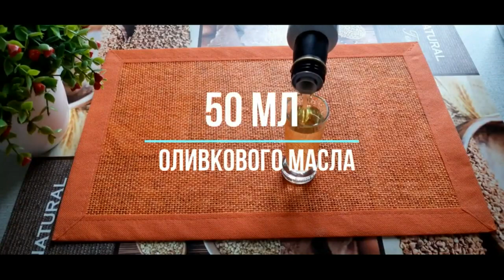УНИКАЛЬНАЯ ОМОЛАЖИВАЮЩАЯ МАСКА ПОДТЯНЕТ КОЖУ ЛИЦА, РАЗГЛАДИТ МОРЩИНЫ, ВЕРНЕТ УПРУГОСТЬ, ОСВЕЖИТ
Омолаживающая трехслойная маска не только поможет сохранить молодость вашей кожи, но и вернет ей упругость и разгладит морщины, лучше салонной процедуры . Особенность маски заключается в том, что она наносится слоями, поочередно и оказывает комбинированное, комплексное воздействие. Пройдя курс из 5 масок, вы будете выглядеть на 10 лет моложе уже через 5 дней. Маска подходит для любого типа кожи.